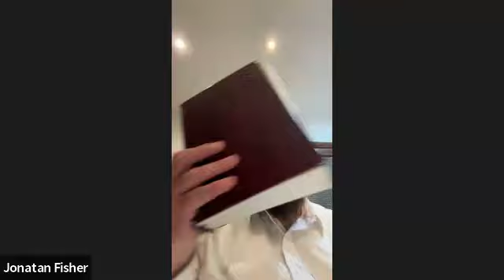Parashat HaShavua con Rav Jonatan Fisher - Bechukkotai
Scopri tutte le lezioni su oltre 10.000 lezioni di più di 70 rabbanim, rabbaniot e talmidei chahamim